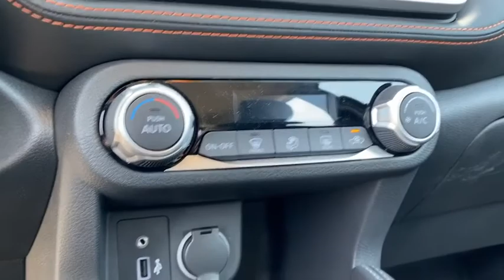2020 Nissan Kicks Weatherford, Fort Worth, Granbury, Saginaw, Dallas, TX LL516147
Super Black New 2020 Nissan Kicks available in Fort Worth, Texas at Fort Worth Nissan. Servicing the Weatherford, Granbury, Saginaw, Dallas, TX area.

3451 West Loop 820 S

Super Black 2020 Nissan Kicks SR FWD CVT with Xtronic 1.6L 4-Cylinder DOHC 16Vbrbr31/36 City/Highway MPGbrbrAwards:br  * 2020 KBB.com 10 Coolest New Cars Under $20,000